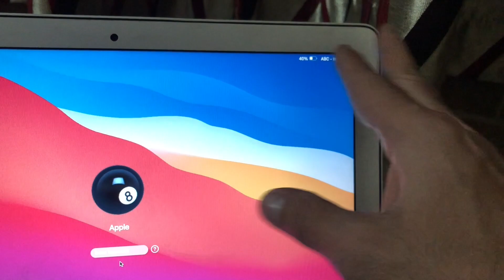Paragliding Experience Mast Tha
Thanks For Wathing, hope you enjoyed this video

Hit Like.